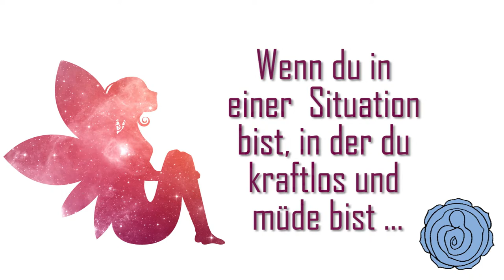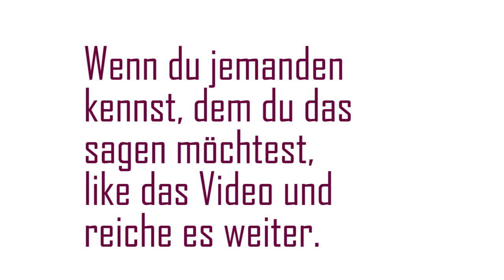Dieses Video ist für dich! Danke, dass es dich gibt! ❤️ - Grußbotschaft für WhatsApp | 💙 HIFA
Zeigen Sie Ihrem besten Freund oder Ihrer besten Freundin, wie sehr Sie ihn oder sie schätzen! In diesem Video senden wir eine liebevolle Botschaft an alle Menschen da draußen, die uns am Herzen liegen. und lassen Sie uns wissen, was Sie von unserem Projekt halten.